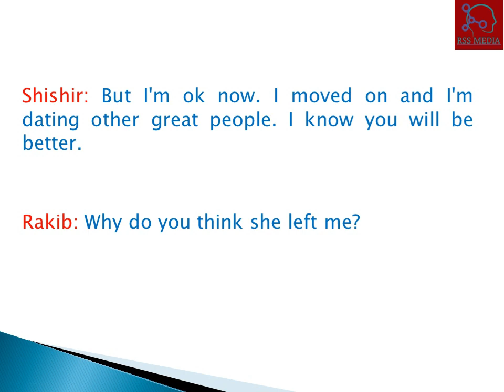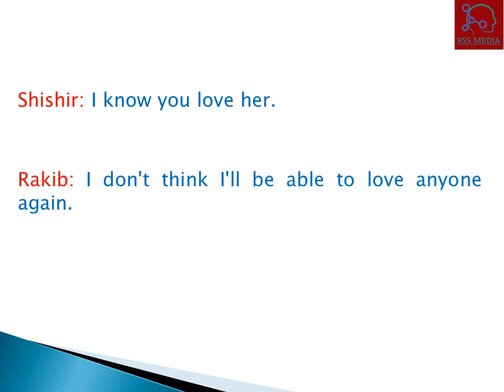General Thing-Broken Heart-Interactive Practice! Conversation -36! Learn English Easy way!